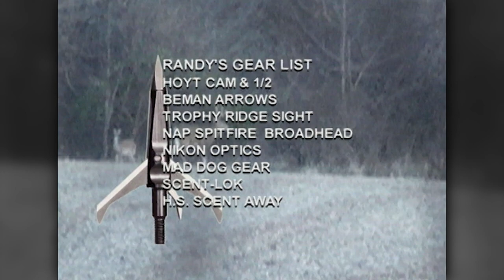Back Home Bucks: Illinois Whitetails | Archer’s Choice - Season 4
What a surprise this week came to be! Posse member Randy Brander films his son Josh take his first buck with his bow, and then two weeks later, Josh films his dad taking the biggest buck of his life so far. Then, believe it or not, Randy picks up the camera and films Ralph taking his second Boon and Crocket buck on camera. You want to attend this family event.
Archer’s Choice - Season 4, Episode 10